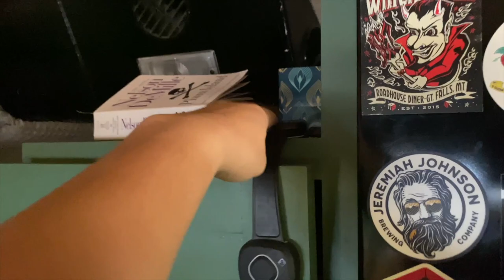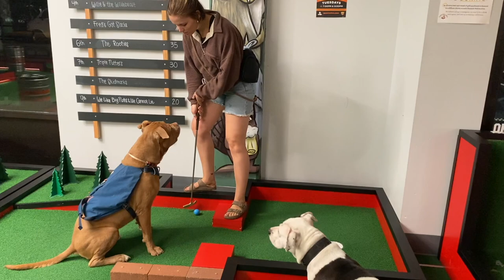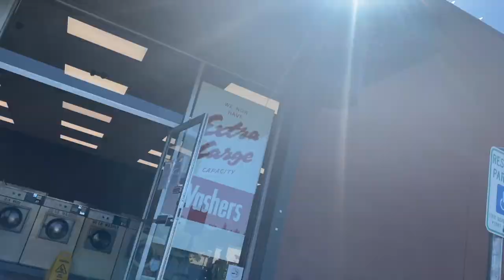Lance Gets Threatened ... Bus life in Washington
In this episode we enter Washington for the first time... Went through Seattle and up the coast towards Bellingham.

A little about our Skoolie set up...

Our Bus is a 1996 International 7.3 Power stroke Diesel with approximately 74,000 miles on it. we completely ripped everything out and started from scratch. Lance and I hand built this Skoolie for the last year whenever we had time. Inluding the rooftop deck and back deck. We have full solar power, 6 100 watt solar panels, 4 100 amp AGM batteries, and a 2000 watt inverter. We have two 42 Gallon water tanks underneath the bed. We also have a composting toilet underneath the couch and a portable water heater that we use to shower.